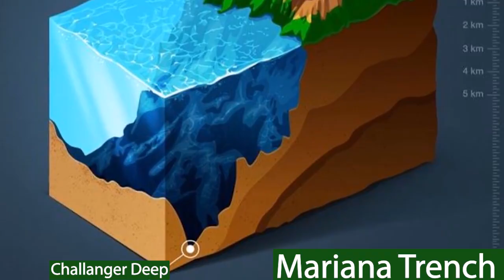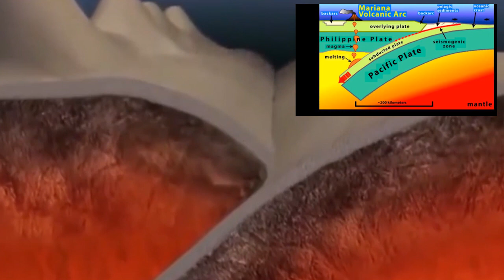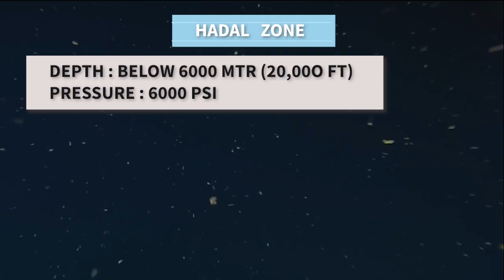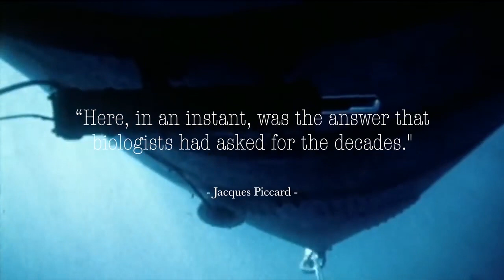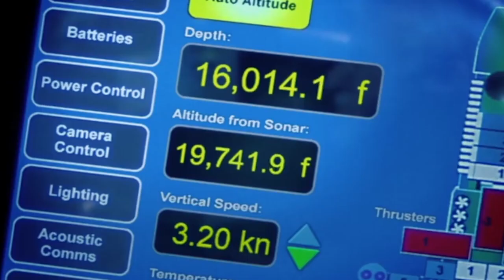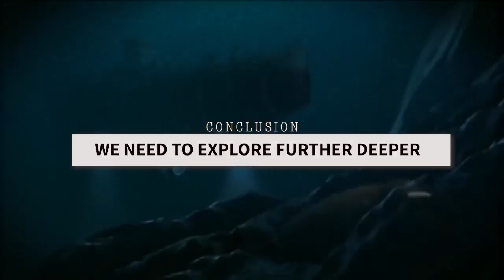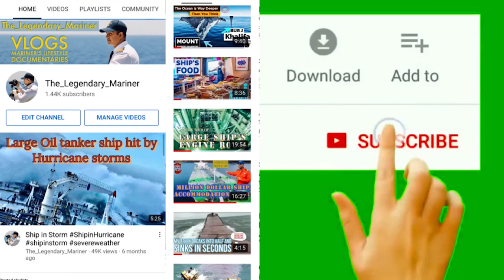Mariana Trench | The Deepest & Most Unexplored Place On The Planet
The depths of the Mariana Trench conceal many peculiar creatures.
It sits like a crescent-shaped dent in the floor of the Pacific. A 2,550 km long, 69 km wide fracture that plummets down into a pure black void of the Hadal Zone. At the bottom, it hosts the deepest known location on Earth. The Challenger Deep, 11,033 metres or 36,200 feet beneath the waves. The trench itself is but one part of a global network of deep scars that cut across the ocean floor. Features that formed from a process called subduction. In the case of the Mariana Trench, the western edge of the Pacific Plate was thrust beneath the smaller Mariana Plate to the west, creating the deep fracture. Molten material then rose through volcanoes near the trench, building the nearby Mariana Islands.
With this video we will explore the mysterious and hidden underwater world of The Marina Trench in the Pacific Ocean. Ready? Let's dive!

00:00 - Introduction
01:12 - Chapter 1: Gates of the Underworld - How the Trench Formed
04:22 - Chapter 2: In Pursuit of the Abyss
06:00 - Chapter 3: Discoveries in the Dark
11:05 - Conclusion

Other videos you might like:
My gear:
MIC : Yeti Mic for Voice over
 MY OTHER SOCIAL MEDIA LINKS 📹